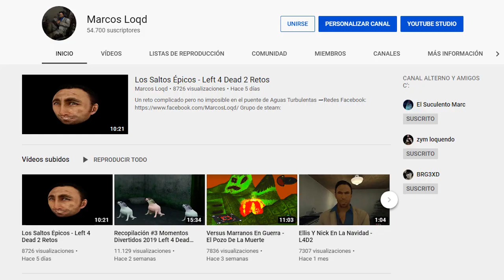El Video Prohibido - Left 4 Dead 2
Facebook para que puedes ver el video